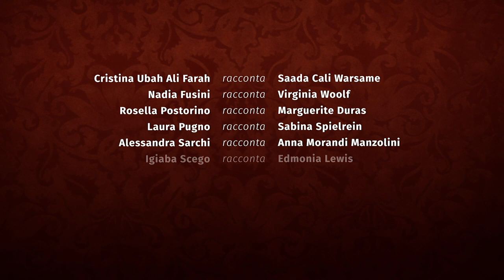Raccontami di Lei: Rosella Postorino racconta Marguerite Duras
Cos'hanno in comune Rosella Postorino, scrittrice di romanzi tradotti in oltre 30 lingue e Marguerite Duras? Entrambe hanno sperimentato il sentimento di essere straniere nel proprio paese, la prima come immigrante di prima generazione, la seconda nata e cresciuta in Indocina  e trasferitasi a Parigi ormai adulta.
Rosella Postorino ci racconta i tratti salienti della vita della scrittrice, regista e sceneggiatrice francese, Marguerite Duras.